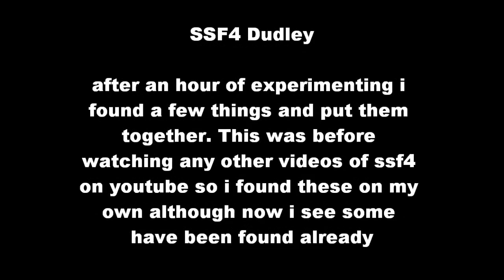ssf4 dudley combo by monkeyleader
my ssf4 dudley combo video. Made night after getting the game, twas my first time sitting down and trying stuff out, I didnt know there were already some vids up but heres the stuff I found.  They all pretty much use the same concepts just in conjunction with each other. Done on an arcade stick, by hand.  I had some help from a friend of mine, who is also fully responsible for me knowing about cr.lk cr.lp st.rh link.